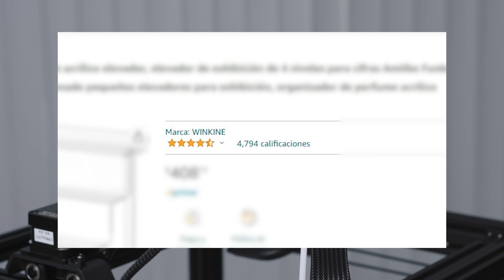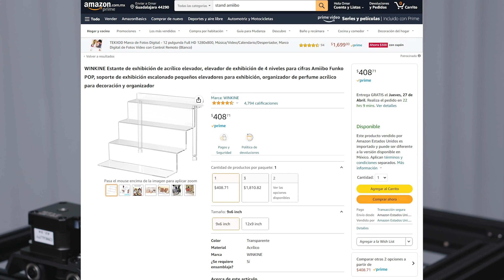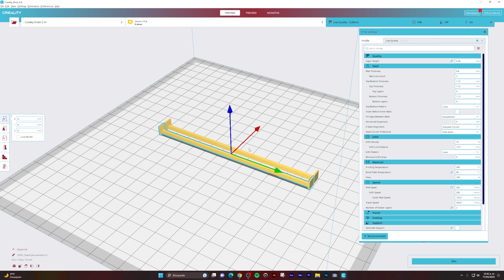Cómo hacer un estante para Amiibos - Con Ender 5 S1